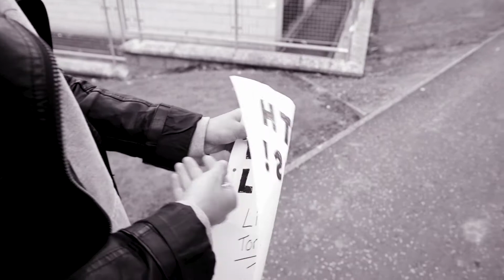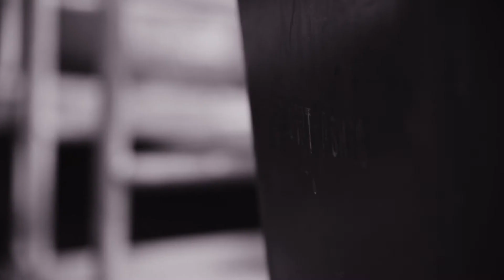WRTHLESS - Home (MUSIC VIDEO)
WRTHLESS - HOME

The music video for "Home," out now!

Recorded by Chris Marshall at 7 West Studios
Directed by Adam Burns & Alex Holme

Lyrics:

Let's not make the same mistakes
That we once stepped back and tried to replace
Call me out
And I will see you again

Screaming my lungs out

You don't need me anymore
Your don't need me anymore

It's hard to fault your respectable smile
It's easy to think that it worked for a while
Show me, it's all in my head